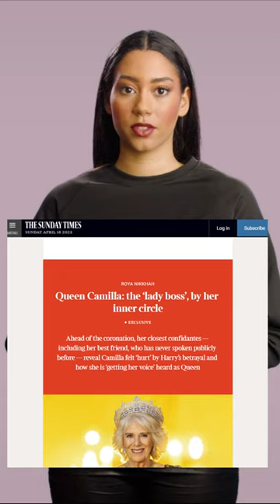Queen Camilla had leaked stories to the media to improve her public image, Prince Harry claimed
One Camilla's official companions has revealed the Queen Consort was "hurt" by Prince Harry's comments in his memoir, Spare.

Queen Consort Camilla was “hurt” by Prince Harry’s comments in his book, one of her closest friends has revealed. The Duke of Sussex called his stepmother “dangerous” and a “villain” in his memoir.

Fiona, Marchioness of Lansdowne, one of Camilla's official companions, has publicly spoken about the Queen Consort for the first time in an interview with The Sunday Times.

While Meghan and his children Archie and Lilibet will remain in Montecito, California, there are concerns that the ceremony could be an awkward one due to frustrations in the Royal Family following Harry’s recent outbursts.

In Spare, the Duke wrote about Camilla: “I have complex feelings about gaining a step-parent who I thought had recently sacrificed me on her personal PR altar.”

Harry also described Camilla as “dangerous” and a “villain”, who was so desperate to improve her public image that she left “bodies in the street”.